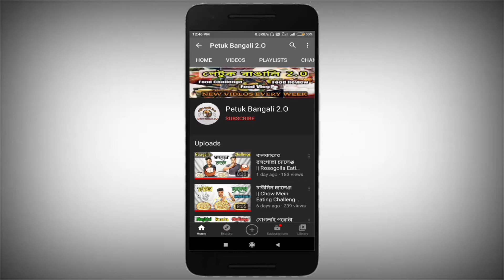বাপুজী কেক is টুরু লাভ😍 || BAPUJI CAKE CHALLENGE || SPEED EATING CHALLENGE EP_04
Hello Petukgon, Ashakori Tomra Sobai Valo Acho. Aaj Amra R Ekta Notun Food Challenge Niye Chole Esechi, Eta Amader Speed Eating Challenge Series Er EP_04, Ei Video Te Amra Amader Chotobelar Emotion BAPUJI CAKE Challenge Korechi. Video ta Khub Hasir, Seta Tomra Dekhlei Bujhte Parbe.

Speed Eating Challenge -
এর আরও ভিডিও দেখুন⤵️